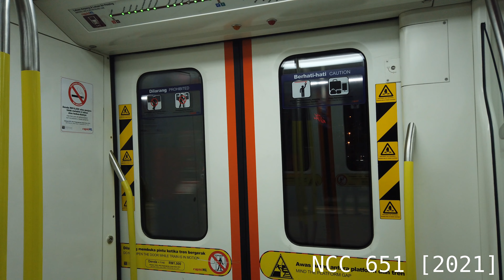{Night Trip} LRT Sri Petaling Line - CSR Zhuzhou "AMY" Ride From Pudu To Awan Besar [313]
Recorded on 3rd December 2021.